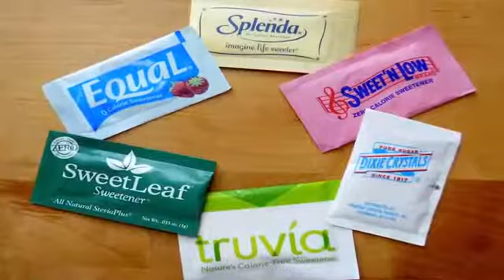هل تعلم خطورة .... !!